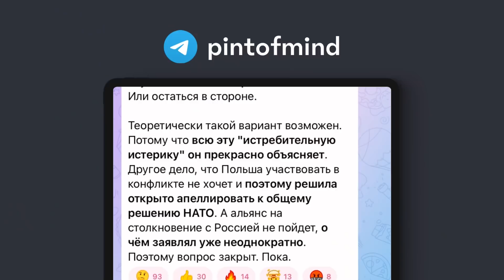Количество беженцев растет. Что происходит на Украине? Алексей Пилько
Вместе с Алексеем Пилько разбираемся, что происходит на Украине 19 марта 2022 года. Подготовили краткую сводку о гуманитарной ситуации и несколько международных новостей.

Таймкод:
00:00 - 0:12 о чем выпуск?
0:13 - беженцы из Украины и гуманитарная обстановка
0:58 - почему страдает мирное население?
1:22 - продовольственный кризис
1:52 - война всегда трагедия
2:19 - новости: визит Башара Асада в Арабские эмираты
3:36 - новости: Бельгия и атомные станции
4:36 - обращение к подписчикам